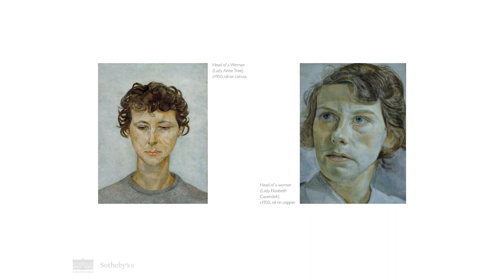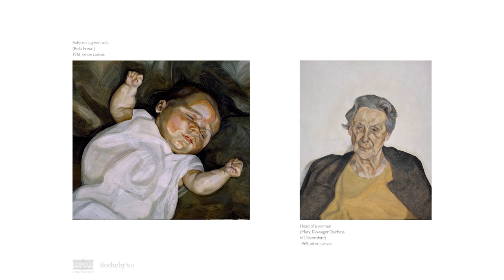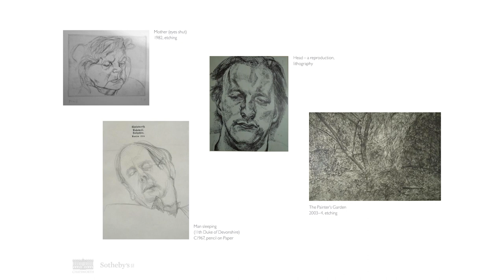Portraits from Chatsworth - Bella Freud in conversation with Dr Nicholas Cullinan at Sotheby's.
As part of Sotheby’s summer season in celebration of portraiture, and to coincide with the reopening of the National Portrait Gallery in June 2023 and the loan exhibition, Portraits from Chatsworth, on view at Sotheby’s London until 4 July, Nicholas Cullinan (Director, National Portrait Gallery, London and Trustee of Chatsworth House Trust) and Bella Freud (Fashion Designer) examine the stories behind the three brilliant portraits of the Devonshire family painted by Bella’s father, Lucian Freud, including the famous ‘Woman in a White Shirt' which marked a turning point in the artist’s style.